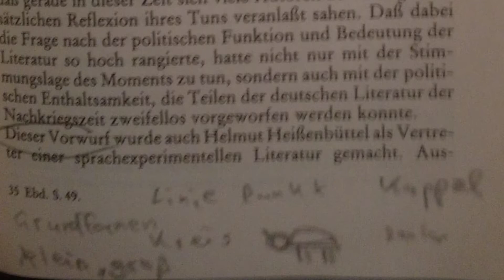[Making Of] Ladybug